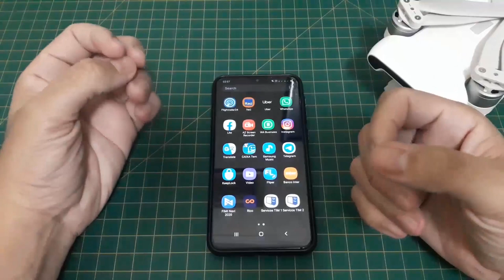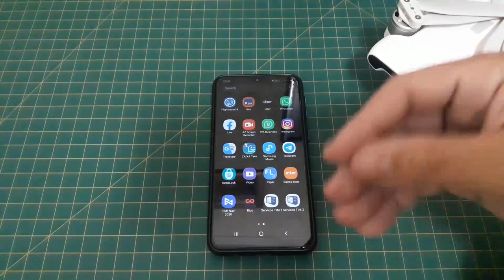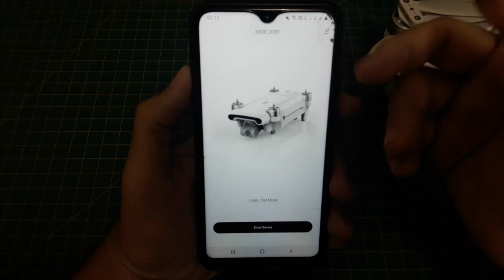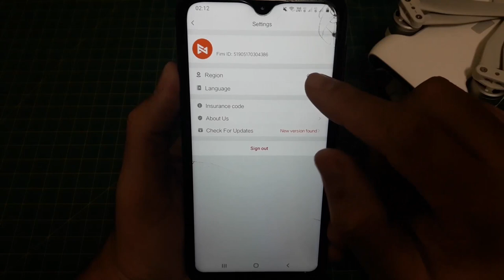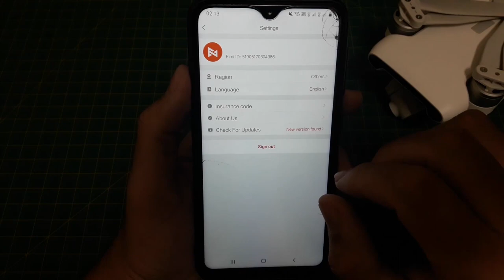FIMI NAVI 2020 - Meu celular roda o app? Quais a configuração mínima do celular? | Cortes da Coluna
Link deste drone:

Produtos recomendados pela Coluna:

Xiaomi Fimi X8 2020:

Cupom：BGX8SEBR

Rádios